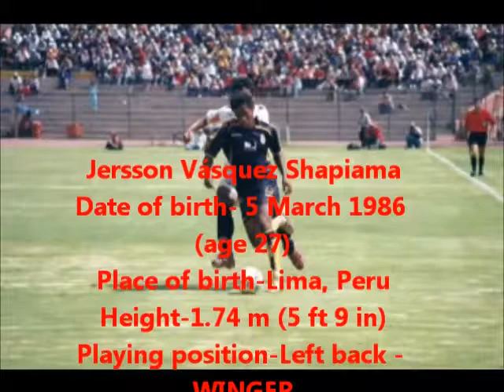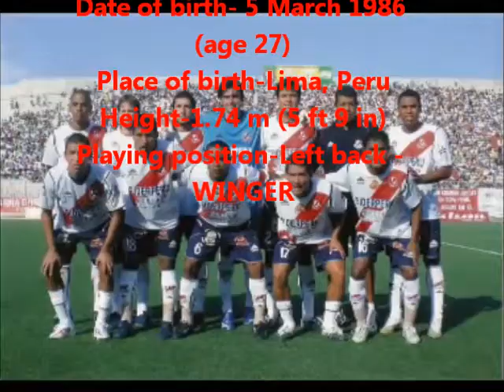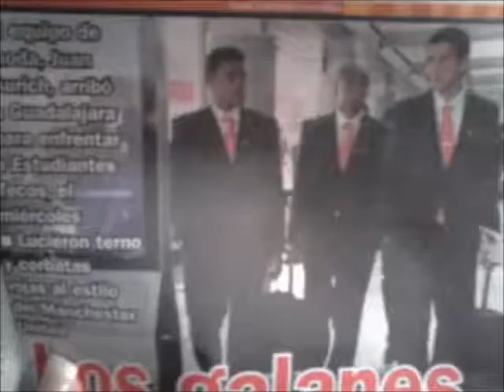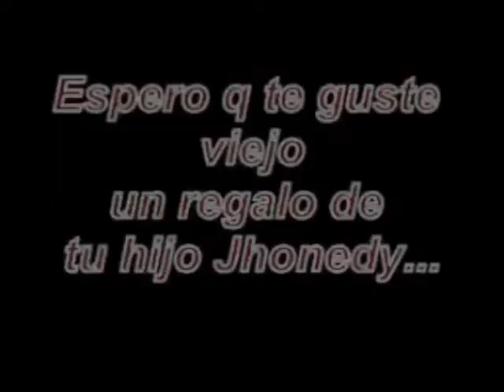Left back Peruan - Vasquez -